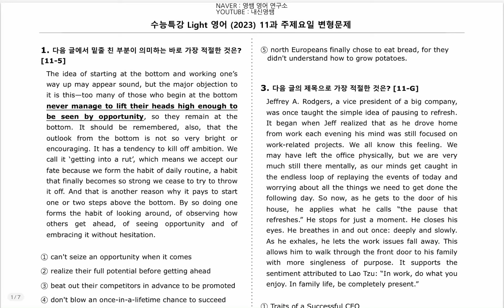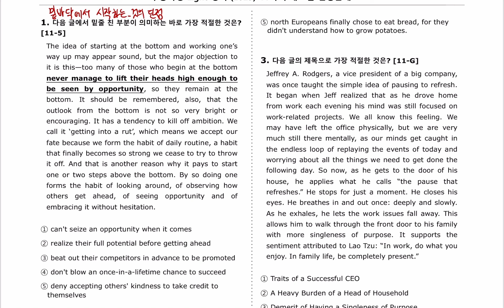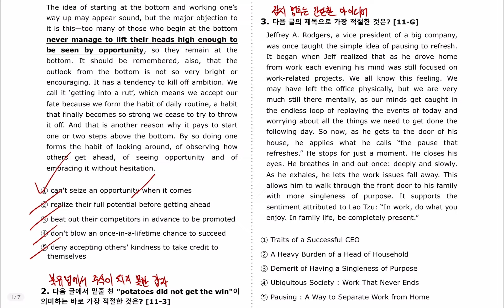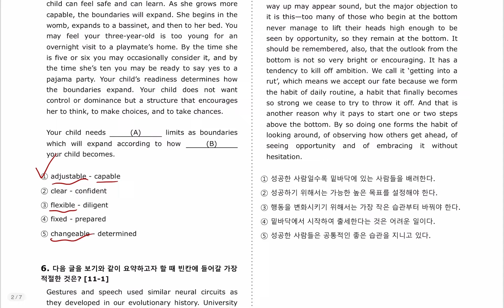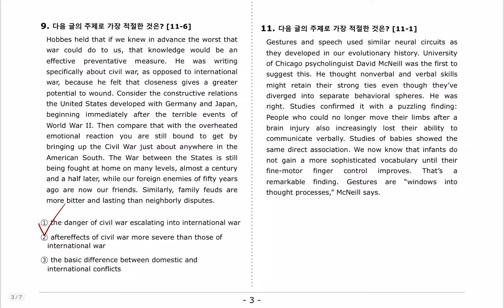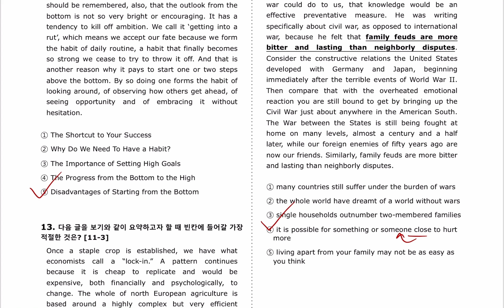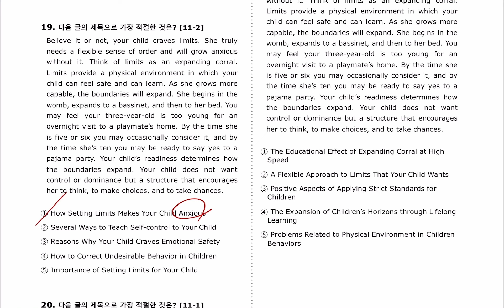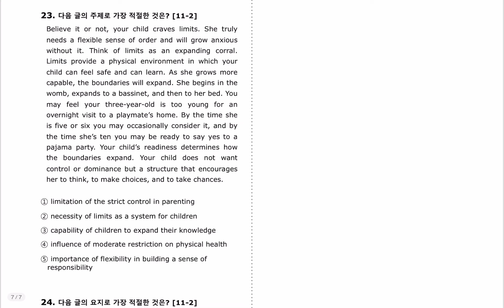[변형문제] EBS 수능특강 Light 11강 주제요일 기출문제 풀이